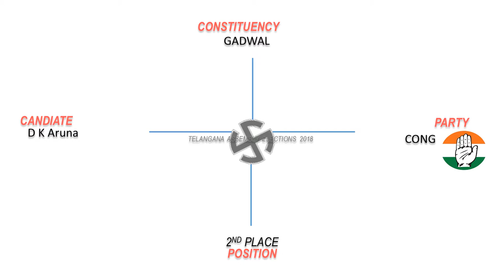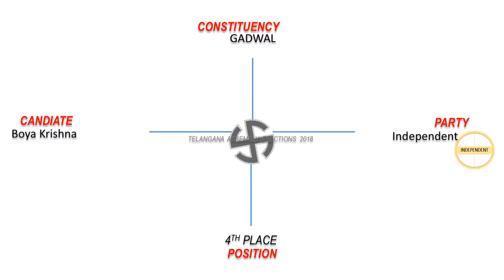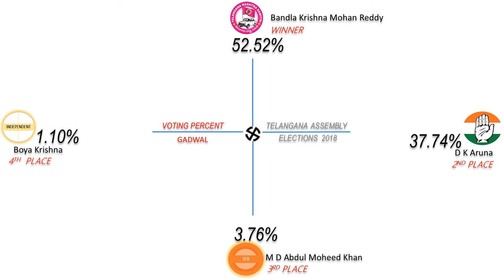GADWAL Assembly Constituency